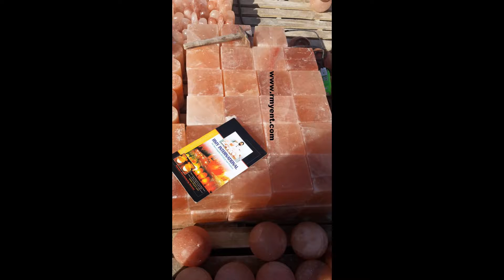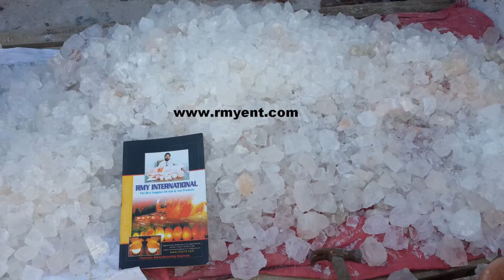Pakistani RMY supper quality hiamlayan natural salt lamps, salt bowls, flower salt lamps etc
Dear Sir,

We are happy to inform you that we are basic manufacturer and exporter of all kinds of best quality Himalayan salt products.
We have also a company and warehouse in Warsaw Poland , can provide you home deliveries with small quantities order no problem.
We are in the field of Salt,marble, onyx and granite, gems, salt products in our local market for the past 25 years and engaged in export in 2005 with the registration of the Pakistani government and the Chamber of Commerce Sialkot Pakistan. Right now we have six factories for the production of large Salt, marble, onyx and granite, gems, salt handicrafts products in the various cities of Pakistan and each factory is more than 500 square meters.
24 hours live support,  Skype =  rajpoot_germany
 we have in stock now:
1   Natural Salt Lamps 1.5-2kg        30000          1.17
2   Natural Salt Lamps  2-3kg          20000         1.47
3   Natural Salt Lamps  3-5kg          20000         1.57
4   Natural Salt Lamps  5-7kg          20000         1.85
5   Natural Salt Lamps  8-10kg        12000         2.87
6   Natural Salt Lamps 10-15kg       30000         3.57
7   Natural Salt Lamps 15-20kg       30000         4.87
8    pink salt bricks     20x10x2cm   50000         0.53
9    pink  salt bricks    20x10x2.5cm 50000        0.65
10  pink  salt bricks    20x10x5cm    50000
12  white salt bricks   20x10x2.5cm  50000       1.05
13  white salt bricks   20x10x5cm    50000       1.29

We have 3 qualities in pink fine salt.
Light pink fine salt= 0.16 cent per kg
Middium pink fine salt = 0.18 cent per kg
Dark pink fine salt = 0.20 cent per kg

If you take from us in Warsaw then we can give you 0.25 cent per kg with guarantee. Dark pink Himalayan salt pink fine.without VAT or 1.15pln per kg ex-warsaw

We have 3 qualities in pink Granulate salt.

Light pink course salt= 0.19 cent per kg
Middium pink course salt = 0.21 cent per kg
Dark pink course salt = 0.23 cent per kg

If you take from us in Warsaw then we can give you 0.29 cent per kg with guarantee. Dark pink Himalayan course pink fine. Without VAT or 1.50pln per kg ex-warsaw

Black fine we have 0.42 cent per kg.

White we have 0.18 cent fine per kg

All prices are in euros please and FOB Karachi Pakistan

We have EU certificate of our top quality Himalayan salt is attached for your kind satisfaction

Awaiting
CEO

Younas Rajpoot